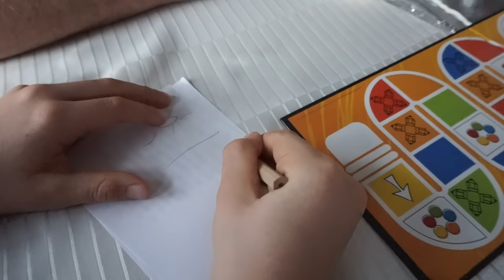Weihnachten mit uns I Leben mit 4 Kindern #7 I Wunderschöne Post von der lieben JessyOnline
Heute öffne ich mit euch das wunderschöne Paket von der lieben Jessy :)

dazu habe ich ein paar Eindrücke unseres Weihnachtsfestes.

Für meine Schwester:
'Luvia:
Luvia Golden Forever Matt Shades Vol.1 Lidschatten

'Luvia Shaping Essential Powders Vol.1 Make-up Palette

'Uhr Max:

'Das lese ich im Moment:
Hautnah:

VORHER -NACHHER...

Equipment:
'Canon 700d